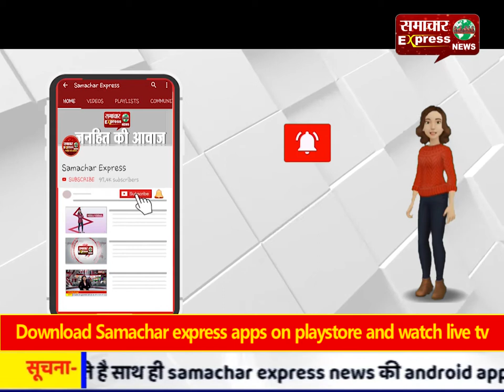अवैध ढाबों पर एक बार फिर से हुई तोड़-फोड़ की कार्रवाई